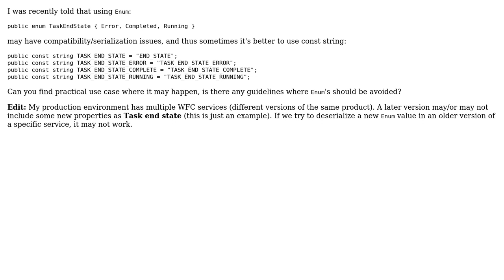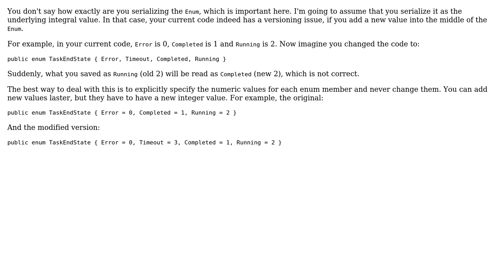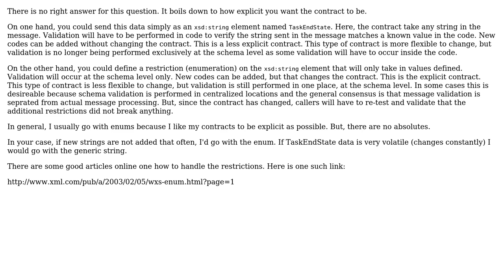Software Engineering: Compatibility of Enum Vs. string constants (2 Solutions!!)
Software Engineering: Compatibility of Enum Vs. string constants

With thanks & praise to God, and with thanks to the many people who have made this project possible! | Content (except music & images) licensed under CC BY-SA | Music | Images & others | With thanks to user Yosi Dahari user svick user Jon Raynor and the Stack Exchange Network Trademarks are property of their respective owners. You are responsible for your own actions.